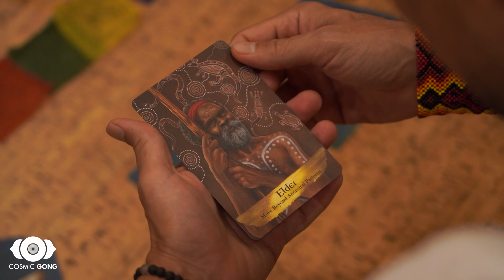SOUND HEALING TRAINING OCT/2022 - students' final work - Group 4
(ENGLISH BELOW)

Esta viagem sonora é um dos trabalhos finais dos nossos alunos da Formação Sound Healing, nível I, com Ângelo Surinder.

Em apenas 4 dias de intensos de aprendizagem, os nossos alunos ficam aptos a criarem suas próprias viagens sonoras. Ao todo, são 4 níveis de formação, mas neste primeiro nível os alunos já recebem a base necessária de conhecimento e técnica sobre diversos instrumentos, além do acesso à enorme sabedoria e experiência de Ângelo Surinder.

Ângelo Surinder é um curandeiro através do som. Formou-se pela Academia de Sound Healing em Inglaterra, reconhecida pela Ordem dos Médicos, e nos últimos 15 anos pesquisou imenso, trabalhou ao lado dos melhores Mestres internacionais e partilhou esta sabedoria com milhares de pessoas em todo o mundo e em Portugal.

Pessoas de todo o mundo procuram agora aprender com o Ângelo, pela sua forma holística, inclusiva e xamânica de trabalhar e ensinar, integrando os conhecimentos ancestrais xamânicos e yoguicos com a musicoterapia.

Ângelo viveu com comunidades indígenas na América do Sul, conheceu a sabedoria Cosmovisão Andina e foi iniciado como sendo parte da família da comunidade Q’ueros onde é considerado o xamã do som.
This sound journey is one of the final works of our students in the Sound Healing Training, Level I, with Ângelo Surinder.

In just 4 days of intense learning, our students are able to create their own sound journeys. In all, there are 4 levels of training, but at this first level, students already receive the necessary base of knowledge and technique on various instruments, in addition to access to the enormous wisdom and experience of Ângelo Surinder.

Ângelo Surinder is a healer through sound. He graduated from the Academy of Sound Healing in England, recognized by the Medical Association, and in the last 15 years he has researched a lot, worked alongside the best international Masters and shared this wisdom with thousands of people around the world and in Portugal.

People from all over the world are now looking to learn from Ângelo, for his holistic, inclusive and shamanic way of working and teaching,
integrating ancestral shamanic and yogic knowledge with music therapy.

Ângelo lived with indigenous communities in South America, learned the wisdom of the Andean Cosmovision and was initiated as part of the family of the Q’ueros community, where he is considered the shaman of sound.